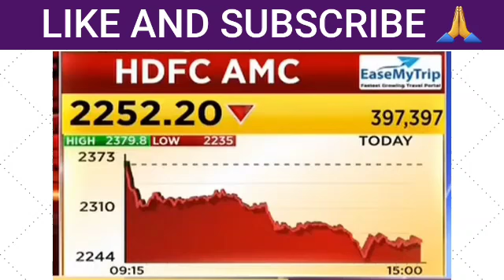HDFC LTD stock analysis, HDFC share price today, HDFC share latest news, hdfc ltd share price target